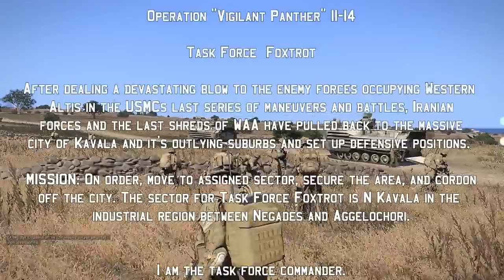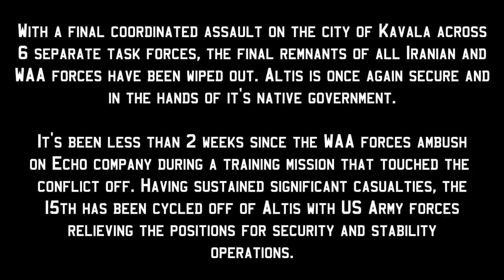Operation 12-14 - TF Foxtrot - ArmA 3 Co op Gameplay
15th MEU(SOC) Realism Unit 2014 Deployment Final Operation

Operation 12-14

Operation "Vigilant Panther" 11-14

Task Force Foxtrot

After dealing a devastating blow to the enemy forces occupying Western Altis in the USMCs last series of maneuvers and battles, Iranian forces and the last shreds of WAA have pulled back to the massive city of Kavala and it's outlying suburbs and set up defensive positions.

MISSION: On order, move to assigned sector, secure the area, and cordon off the city. The sector for Task Force Foxtrot is N Kavala in the industrial region between Negades and Aggelochori.

I am the task force commander.

Now that the deployment is over, I can finally get my video titles un-fucked!

Looking for high quality ArmA servers with admins that know what they're doing when it comes to ArmA? They have servers for all popular games too!

-FAQ:

Q: Why is the video only in 360p?
A: Because I make my videos available the instant they're done uploading, but it takes youtube time(up to several hours) to finish processing the videos in full HD. A lot of people either watch on platforms that 360p is fine, or simply don't mind the lower quality and want to watch the videos asap. Either watch in low quality or be patient.

A: i5 Ivy Bridge 3570k; 120 gig SSD; 1tb Standard HD(for recording); 8 gigs ram; nVidia Geforce GTX 770 (I run ArmA anywhere between 20-60 FPS, on med-high settings)

A:  Fraps for video and system audio; Audacity for personal audio.

A: I'm a 3rd person gamer. I hate first person. It's unrealistically restricting. Please don't try to "convince" me otherwise as if I am unaware of the gaming style I prefer.

A: If it's Wasteland or DayZ, it's real people. If it's an ArmA Mission it's AI unless I very specifically state otherwise. The 15th doesn't PvP.

A: 15th MEU Realism Unit The 15th is always recruiting(Must be 17 or older, zero exceptions)